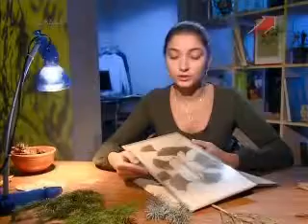Голосемянные Гинго Хвойные2